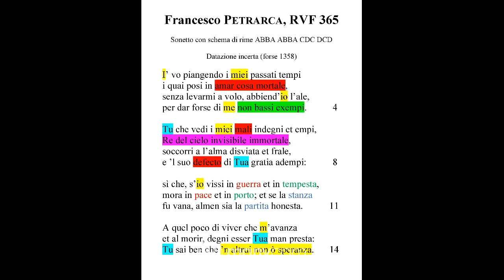"I' vo piangendo i miei passati tempi" (RVF 365) - Una preghiera in versi di Francesco Petrarca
Per la 3 E liceo linguistico, per la 3 I liceo delle scienze umane e per tutti coloro che si sono imbattuti in questo video, (ri)leggiamo insieme un sonetto forse non troppo famoso, ma a mio avviso assai interessante del "Canzoniere" di Francesco Petrarca (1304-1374).
Se leggiamo senza pregiudizi i "Rerum vulgarium fragmenta", possiamo facilmente scoprire quanto sia riduttivo definire questo libro come il racconto di una storia d'amore, quella tra Laura e il poeta.
Certo, il "Canzoniere" è anche questo, ma anche molte altre cose, che spesso finiscono in sordina.
Nelle ultime poesie della raccolta, ad esempio, è ricorrente la tematica della preghiera: il poeta, ormai in dirittura d'arrivo della propria permanenza nel mondo, medita sulla propria esistenza, ripensa ai propri errori e invoca l'aiuto di Dio sentendo ormai vicina la propria dipartita.
Dunque buona visione, buono studio e buona scoperta di un Petrarca meno scontato del previsto!

I’ vo piangendo i miei passati tempi
i quai posi in amar cosa mortale,
senza levarmi a volo, abbiend’io l’ale,
per dar forse di me non bassi exempi.

Tu che vedi i miei mali indegni et empi,
Re del cielo invisibile immortale,
soccorri a l’alma disvïata et frale,
e ’l suo defecto di tua gratia adempi:

sí che, s’io vissi in guerra et in tempesta,
mora in pace et in porto; et se la stanza
fu vana, almen sia la partita honesta.

A quel poco di viver che m’avanza
et al morir, degni esser Tua man presta:
Tu sai ben che ’n altrui non ò speranza.

Per tutti coloro che fossero interessati a molti altri video (di Italiano e non solo...), ecco a voi il link al mio canale: